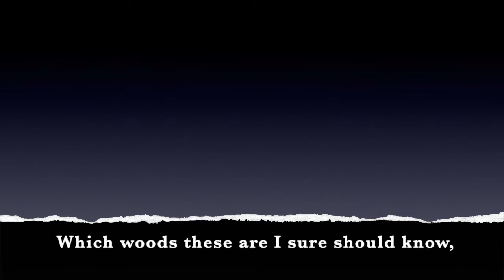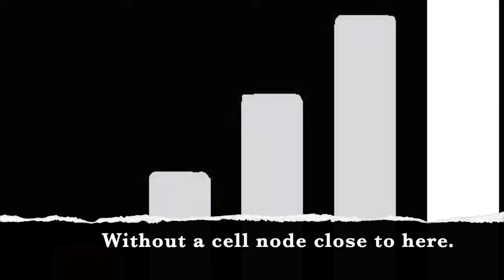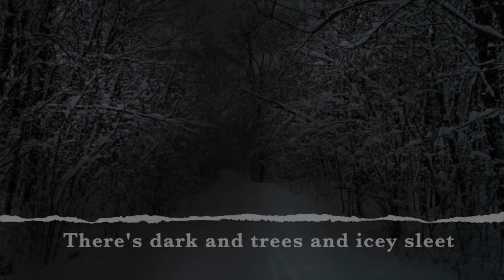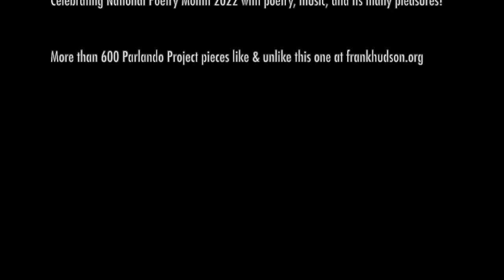Stopping by a Woods with Bad Cellphone Service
The LYL Band updates Robert Frost with this 21st Century parody as part of our celebration of National Poetry Month. We're still lost in the woods, but it's not the same.

Or check out our blog at frankhudson.org where there are over 600 examples of that sort of thing.